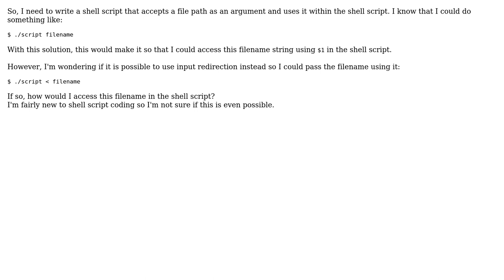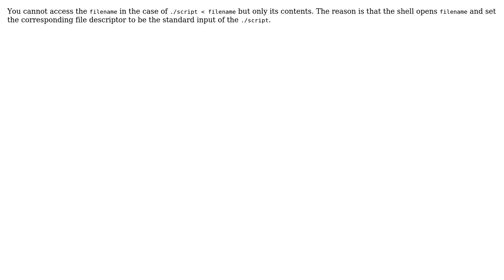Passing Parameter To Bash Shell Script Through Input Redirection (‹) (3 Solutions!!)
Passing Parameter To Bash Shell Script Through Input Redirection (‹)

With thanks & praise to God, and with thanks to the many people who have made this project possible! | Content (except music & images) licensed under CC BY-SA | Music | Images & others | With thanks to user SzG user Raul Andres user isedev user Bryan Muscedere and the Stack Exchange Network Trademarks are property of their respective owners. You are responsible for your own actions.